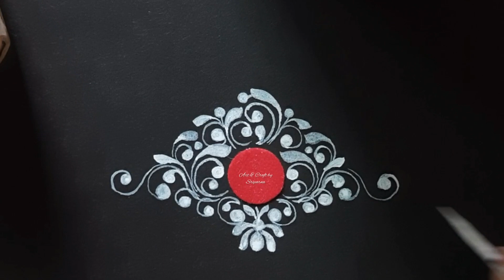SIMPLE KOLKA DESIGN || BRIDAL KOLKA || RECEPTION KOLKA || WHITE KOLKA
Musician: @iksonmusic